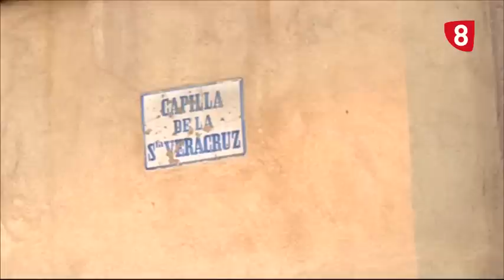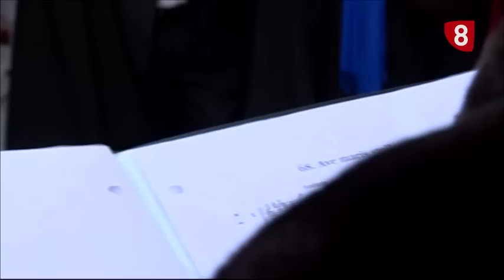Semana Santa Salamanca 2019 - Especial Viernes de Dolores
Programa especial de La 8 Salamanca dedicado a la Semana Santa. En este Viernes de Dolores, analizamos con Marisa Beltrán y Francisco José Jaspe Anido los momentos más destacados del Via Matris de la Cofradía de la Vera Cruz y del traslado popular del Santísimo Cristo de la Liberación por la Hermandad del Cristo del Amor y de la Paz